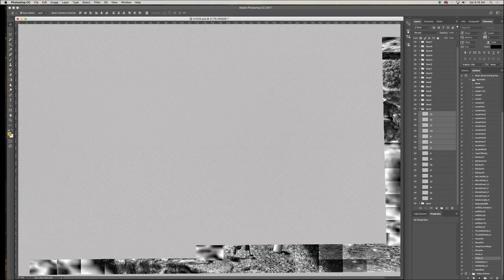Richard Mosse: picturing crisis in 'INCOMING'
Join artist Richard Mosse for a talk and screening of extracts from his critically-acclaimed film 'INCOMING', which documents the ongoing struggles of refugees and migrants across Europe in a vivid, harrowing work created using a military-grade heat-map camera.